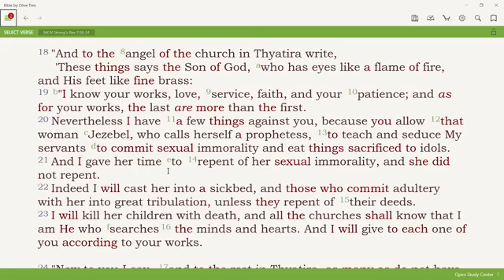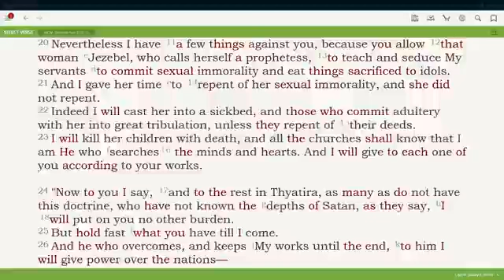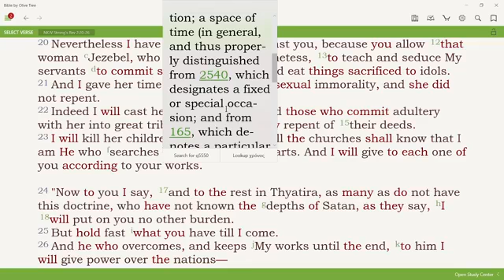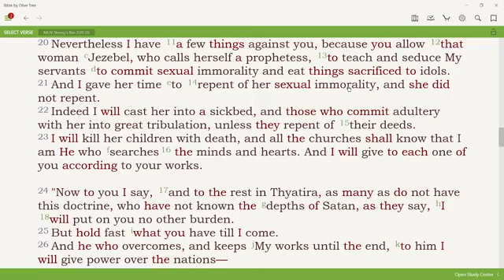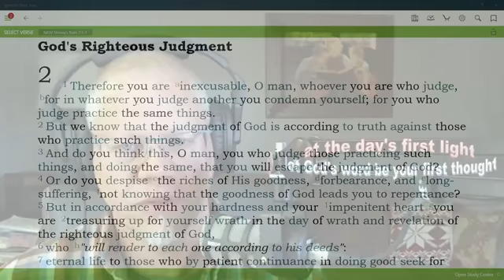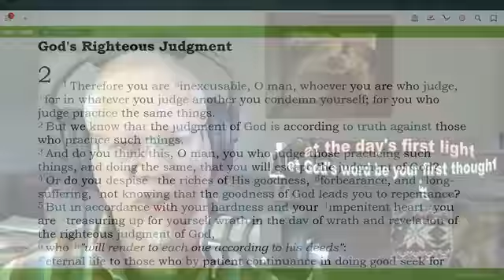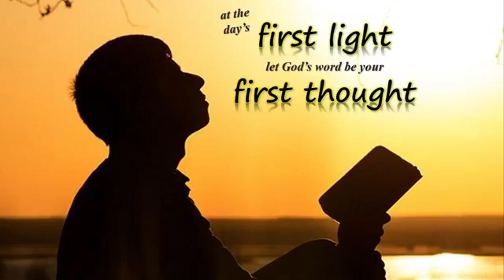Time for Jezebel (12-08-20)